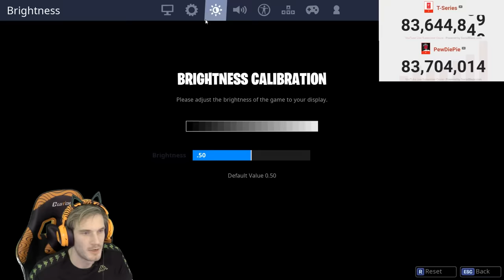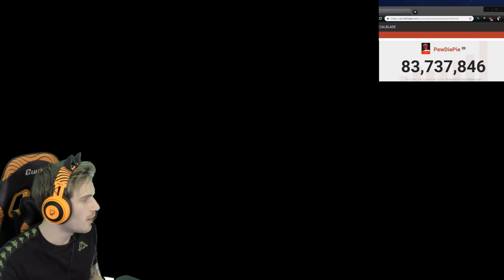Playing Fortnite to stop Tseries (Im desperate)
I play fortnite gameplay epic victory royale for the first time